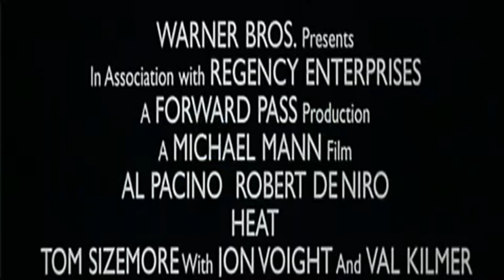Heat 1995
Heat Trailer

Heat is a 1995 American crime film written and directed by Michael Mann. It stars Al Pacino, Robert De Niro, and Val Kilmer.

De Niro plays Neil McCauley, a professional thief, while Pacino plays Lt. Vincent Hanna, veteran LAPD homicide detective tracking down McCauley's crew. The central conflict was based on the experiences of former Chicago police officer Chuck Adamson and his pursuit of a criminal named McCauley in the 1960s, from which the name of De Niro's character was derived.

The film is technically a remake of L.A. Takedown, a 1989 made-for-television film which was also written and directed by Mann; the director had been trying to get Heat made for over a decade, and created L.A Takedown as a simplified version after his efforts were unsuccessful. Heat was a critical and commercial success, grossing $67 million in the United States and $187 million worldwide.

Plot:

In Los Angeles, a gang of armed thieves is hitting serious targets - major banks, vaults, and armored cars. These thieves are led by arch-criminal Neal MacAuley. One of their operations, an armored-car robbery, goes bad and the armored-car guards are murdered by the gunmen - putting LAPD homicide detective Vince Hanna on the trail of the thieves. Hanna knows it will take a lot to bring these dangerous, armed thieves down, and it will end in a horrifying gun battle when the thieves try to rob a major federal bank.

Hunters and their prey--Neil and his professional criminal crew hunt to score big money targets (banks, vaults, armored cars) and are, in turn, hunted by Lt. Vincent Hanna and his team of cops in the Robbery/Homicide police division. A botched job puts Hanna onto their trail while they regroup and try to put together one last big 'retirement' score. Neil and Vincent are similar in many ways, including their troubled personal lives. At a crucial moment in his life, Neil disobeys the dictum taught to him long ago by his criminal mentor--'Never have anything in your life that you can't walk out on in thirty seconds flat, if you spot the heat coming around the corner'--as he falls in love. Thus the stage is set for the suspenseful ending.